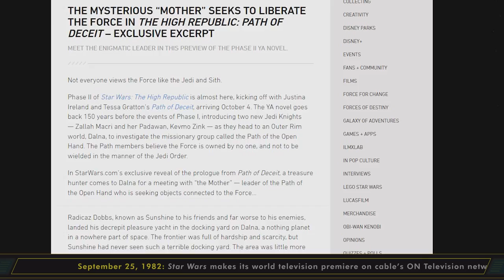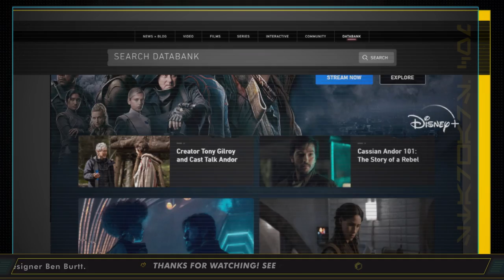Diego Luna Talks Andor, Exclusive High Republic Short, and More!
This week in Star Wars, we get excited about Phase II of Star Wars: The High Republic by revealing a brand new animated short, team up with Jabba the Hutt in Star Wars: Galaxy of Heroes, and learn about Cassian Andor's past in the first three episodes of Andor streaming now on Disney+. Plus, we sit down and chat with Diego Luna on what it was like revisiting the role of Cassian.